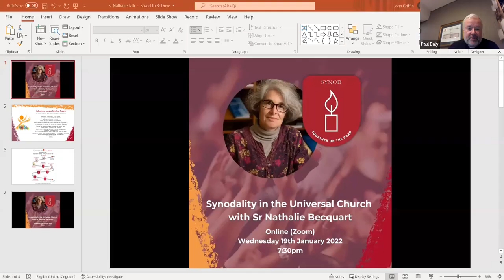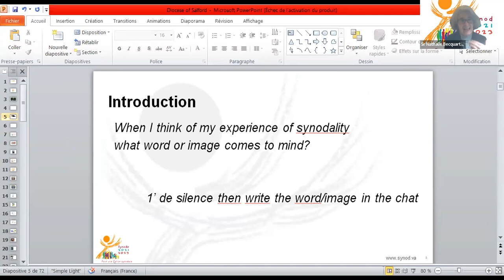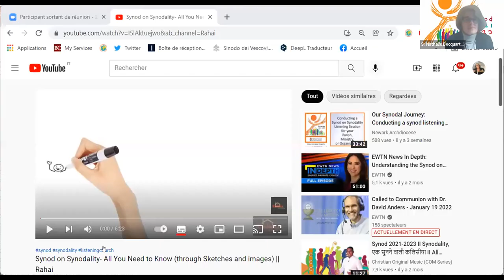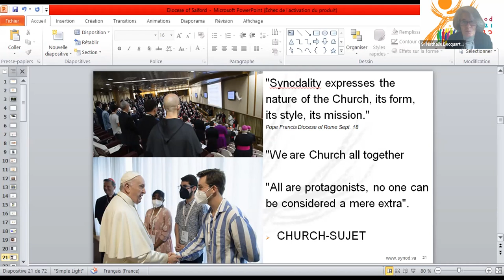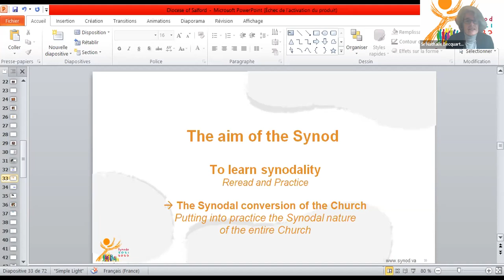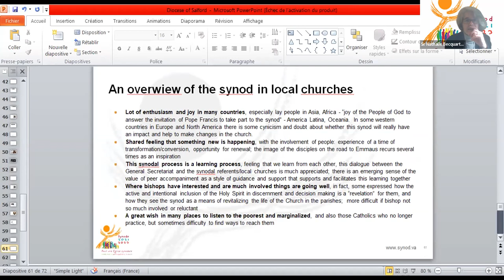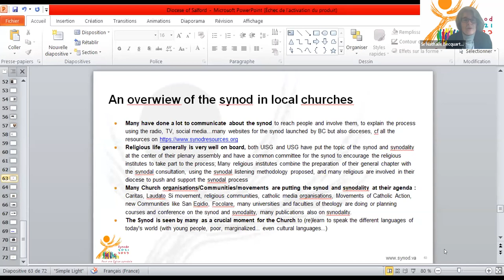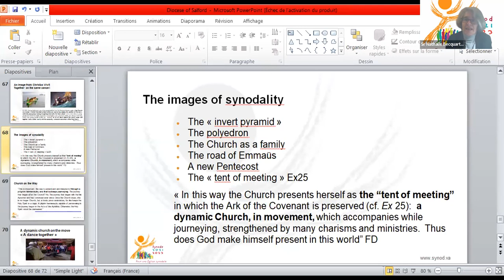Synodality in the Universal Church with Sr Nathalie Becquart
Sr Nathalie Becquart, an Undersecretary to the Synod of Bishops, explains the synodal process in this talk for the Diocese of Salford.